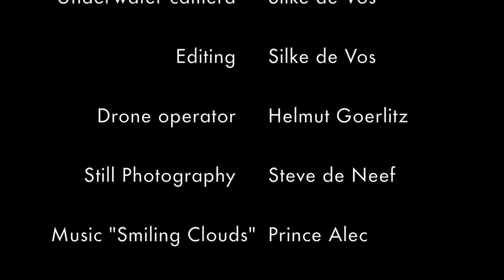Fish Unlimited Beach & Dive Resort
Just South of Dumaguete City, on the island of Negros Oriental, Philippines lays the peaceful paradise that is Fish Unlimited Dive Resort. Nestled amongst the palm trees, lush vegetation and sandy beach of Dauin, the resort offers a perfect setting for relaxation and rejuvena- tion.
Enjoy and unwind in surroundings of nature, tropical gardens, crystal blue sea and spectacular marine life, where our international team will receive you with a smile and authentic Filipino welcome.
Fish Unlimited Dive Resort provides a range of native style rooms for couples, families and small groups, all set within tropical gardens along our 100m of sandy beachfront and interesting coral reef. The resort has its own tranquil and quiet beach, Asian-styled rooms, 180° sea front dining and a pool set within landscaped gardens. Enjoy your holiday with impeccable diving service, European, Asian cuisine and warm personal service.
The resort offers a selection of various activities for both the energetic and the laid-back. Snorkelling, scuba diving, day trips to Apo Island and Sumilon, massage, land tours to waterfalls, caves, ... You name it!